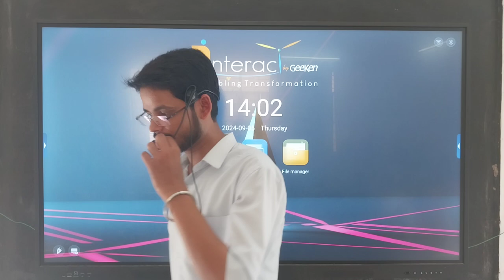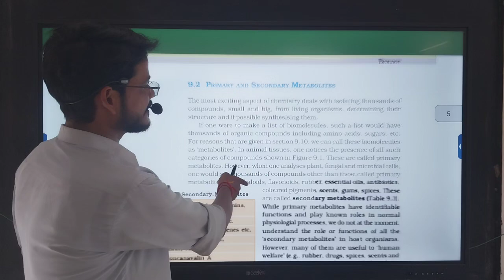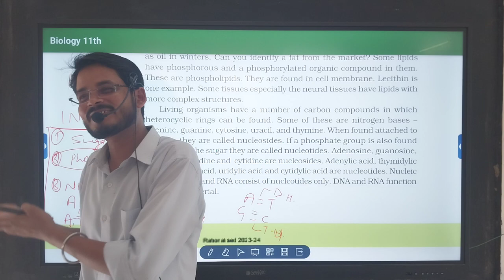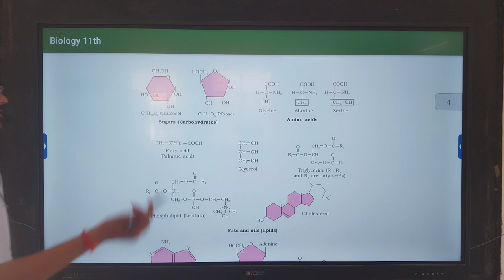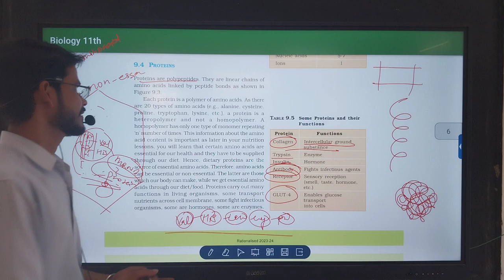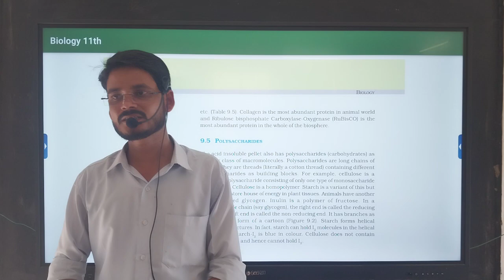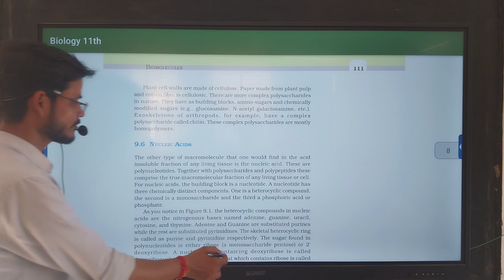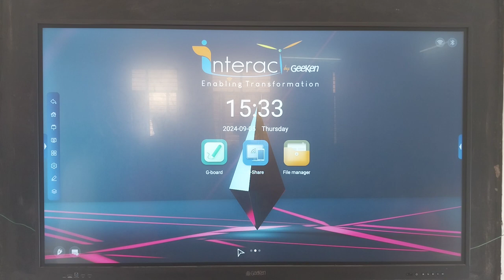biology Lecture 05.09.24